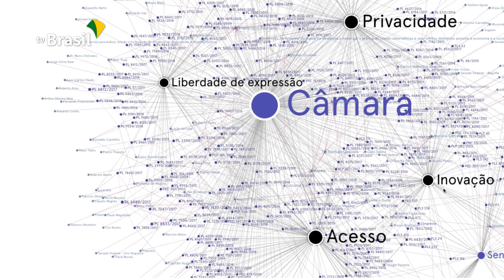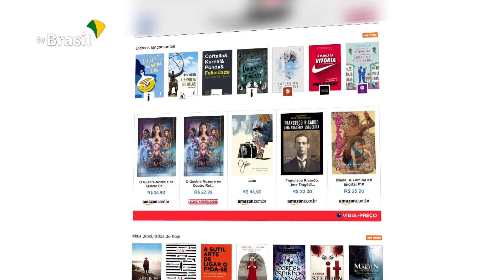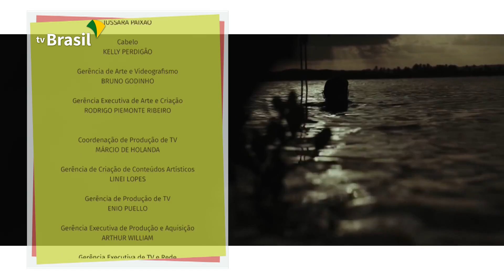Conheça o rock da banda brasiliense Rocan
Agitando a cena de rock da capital federal desde 2001, a banda brasiliense Rocan é convidada desta edição do Antenize. Karina Cardoso bate um papo com os irmãos Pedro Rocan (vocalista) e Morais Rocan (bateirista), que contam histórias curiosas das turnês do grupo ao longo de quase 20 anos de estrada. O nome da banda faz alusão à Ronda Ostensiva Com Apoio de Motocicletas, grupo da Polícia Militar do Estado de São Paulo criado na década de 1980.

A banda tem um álbum homônimo gravado em 2010 e, na divulgação do trabalho, fizeram shows junto com grandes bandas de rock dos anos 1990, como Rappa, Tihuana, Charlie Brown Jr, Pavilhão 9, Mundo Livre, CPM 22, Dead Fish e Raimundos. Agora, estão divulgando o novo single “Um dia Normal (Super-Herói)”, gravado com participação especial de Seu Jorge.

Confira nos quadros desse episódio:

Garimpando: Quadro destaca a maior rede social do Brasil formada para quem tem amor pelos livros: o Skoob. A plataforma funciona como uma estante virtual, na qual você pode colocar os livros que já leu, bem como aqueles que ainda deseja ler. Com isso, é possível compartilhar suas opiniões com seus amigos, fazer trocas de livros, participar de sorteios, ganhar cortesias e trocar ideias com quem tem a mesma sintonia literária que você. O quadro também apresenta o “Radar Legislativo”, um aplicativo para divulgar todos os projetos sobre tecnologia e internet que estão sendo debatidos no Congresso Nacional. Toda vez que qualquer projeto sobre inovação, liberdade de expressão, internet ou privacidade entrar em discussão na Câmara dos Deputados ou no Senado Federal, você fica sabendo imediatamente pela lista disponível no site. O objetivo é aproximar a sociedade dessas discussões e fazer com que todos possam se engajar nesse monitoramento.

In Loco: Karina Cardoso visita a exposição “Subjetividade Expressiva”, que conta com obras dos artistas plásticos Beth Ribeiro, Eunice Dias, Mariah Campolina, e o equatoriano Wilfrido Martinez. O tema da mostra pretende apresentar a arte como um poderoso canal de expressão da subjetividade humana, que permite ao público acessar conteúdos emocionais e retrabalhá-los através da própria atividade artística.

Olá Brasil: Conheça o trabalho da banda carioca “Tempo Rei”, que, com canções autorais, homenageiam o mestre Gilberto Gil.

Respiro Cultural: Destaca o trabalho da cantora Clara Teles, de Brasília. A jovem artista tem a música nas veias desde criança, quando fazia parte dos coros infantil e infanto-juvenil do Teatro Nacional e participou de óperas, como “Carmina Burana” e “Carmen”, e de concertos, a exemplo da “Nona Sinfonia”, de Beethoven. Atualmente, se dedica a fazer um trabalho musical que mistura a MPB de vanguarda com jazz em seu primeiro álbum, de 2018, “Cabeça Prenha”.

Streamando: Videoclipe “Sereia”, do multi-instrumentista pernambucano Samico.